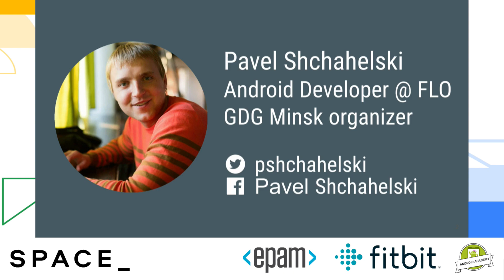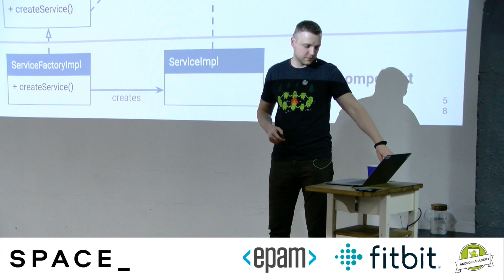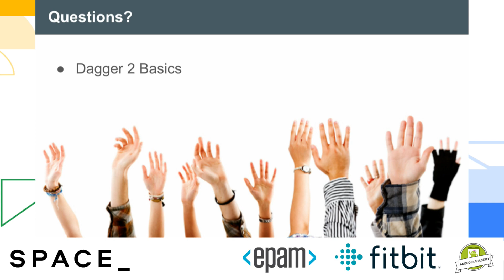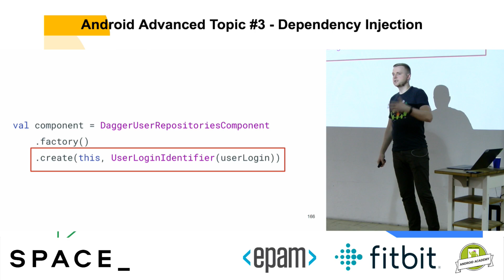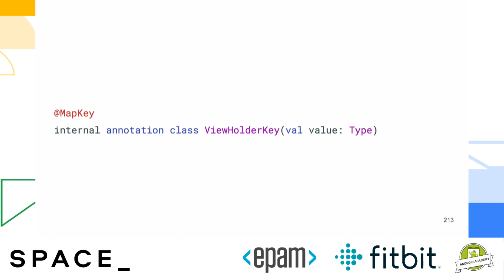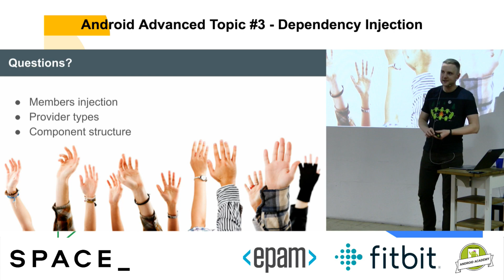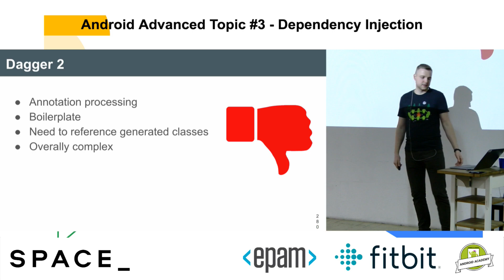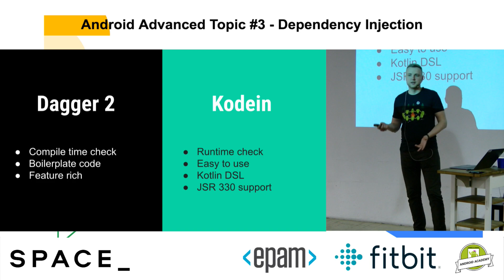Dependency Injection, Pavel Shchahelski @Flo Health Inc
Dependency injection (DI) is a technique widely used in programming and well suited to Android development. By following the principles of DI, you lay the groundwork for good app architecture.

Implementing dependency injection provides you with the following advantages:

Reusability of code
Ease of refactoring
Ease of testing

0:00 - Beginning
30:39 dagger
50:10 scopes
59:46 builder
1:04:30 factory
1:06:48 subcomponent
1:18:27 binds
1:21:14 reusable
1:51:43 comp dependencies